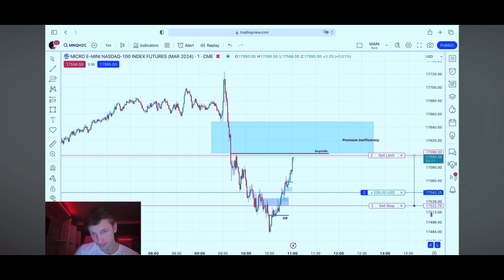We do this LIVE everyday.